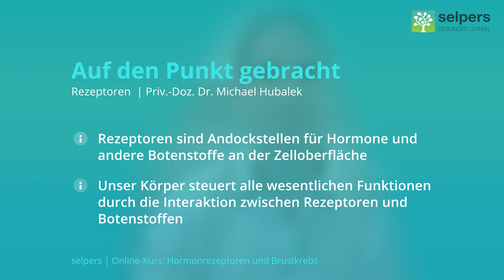Rezeptoren - Hormonrezeptoren und Brustkrebs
Dieses Video ist Teil des kostenlosen Online-Kurses "Hormonrezeptoren und Brustkrebs".

Im Kurs "Hormonrezeptoren und Brustkrebs" gibt Ihnen Priv.-Doz. Dr. Michael Hubalek, Facharzt für Frauenheilkunde und Geburtshilfe, einen Überblick zur Verbindung von Brustkrebs und Hormonrezeptoren und gibt einen Überblick über verschiedene Rezeptortypen und CDK4/6-Inhibitoren.

In diesem Video werden folgende Fragen behandelt:

- Was ist ein Rezeptor?
- Was ist ein Signalstoff?
- Was sind Hormone?
- Was ist ein Hormonrezeptor?
- Wie vermitteln Signalstoffe ihre Information an die Zelle?
- Tragen alle Zellen Rezeptoren auf ihrer Oberfläche?
- Ist das Vorhandensein von Rezeptoren vom Lebensalter eines Menschen abhängig?